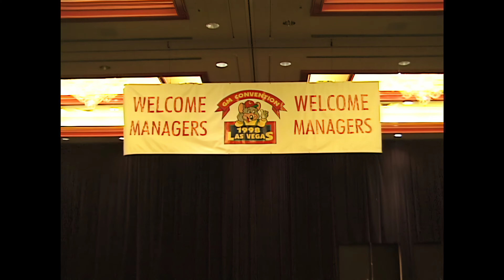New Studio C Animatronic Reveal At GM Convention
This is a compilation of miscellaneous clips showing the new animatronic Chuck E. Cheese being delivered, setup, and performing at the 1998 General Managers Convention in Las Vegas.